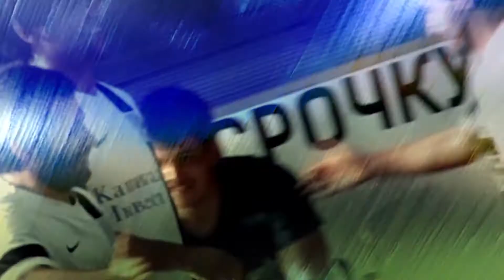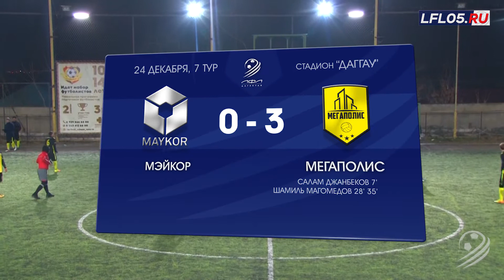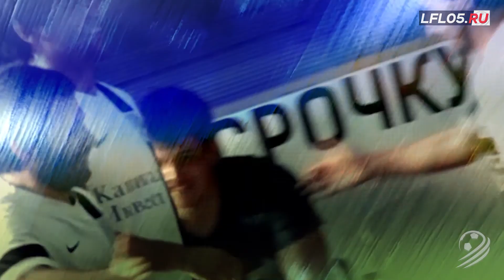МЭЙКОР - МЕГАПОЛИС. Обзор матча 7-го тура Премьер-лиги 2017/18